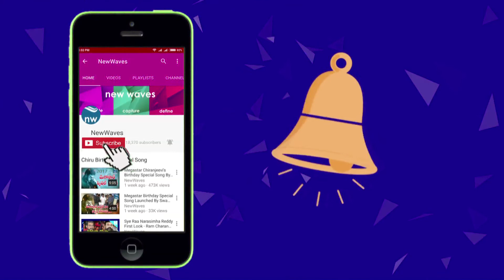The Movie That Beats Baahubali To Be Indian's Official Entry For Oscars 2018 | New Waves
The Movie That Beats Baahubali To Be Indian's Official Entry For Oscars 2018